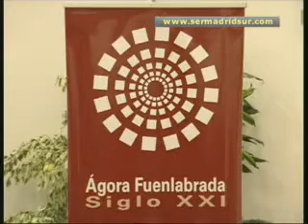La memoria histórica no levanta fantasmas, recupera nuestro pasado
La Ley de Memoria Histórica no levanta fantasmas del pasado, si no que recupera un periodo de nuestra historia que, para muchos, sigue siendo aún tabú. Es la firme de opinión de Emilio Silva, el Presidente de la Asociación para la Recuperación de Memoria Histórica, quien ha participado en unas conferencias que, sobre este tema, ha organizado la asociación de Fuenlabrada Ágora Siglo XXI en el Tomás y Valiente.